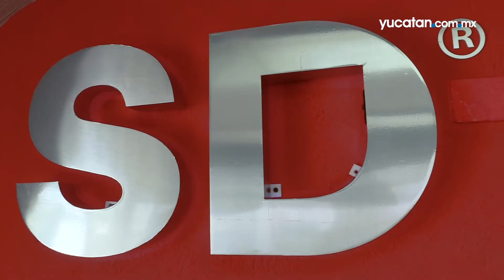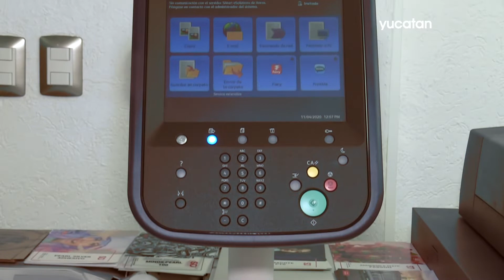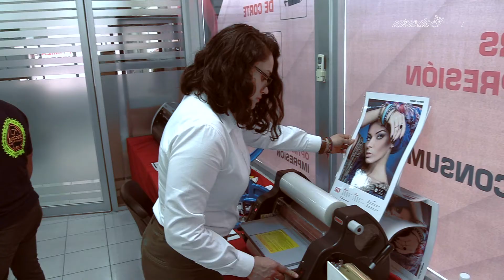SD llega a Mérida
Ven y conoce la mejor tecnología en equipos de impresión digital Xerox y Epson.

Descubre nuestra amplia gama de laminadoras, guillotinas, accesorios, sustratos y consumibles para optimizar tu Impresión.

Te invitamos a nuestra nueva sucursal en Mérida.

📍 Calle 35 # 212
(Por 18 y 16)
Col. Petcanché
Mérida, Yucatán.